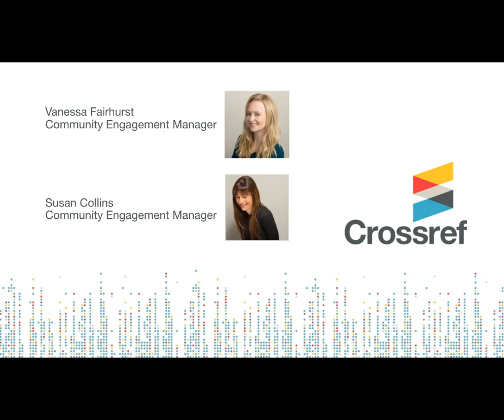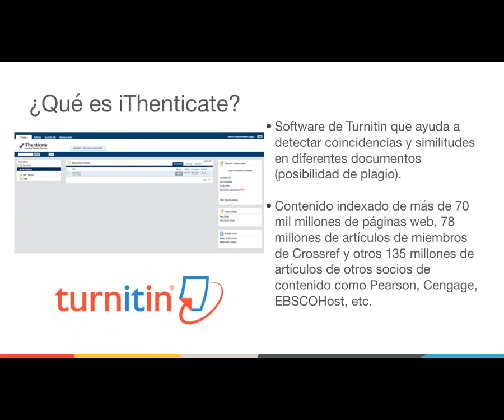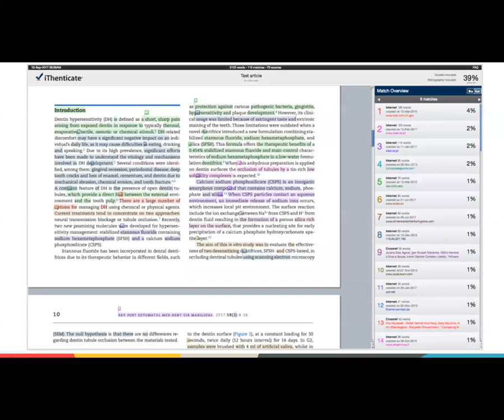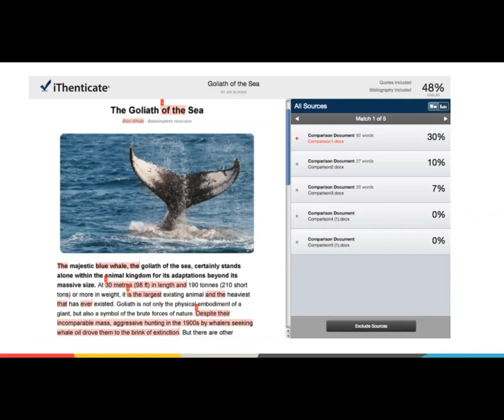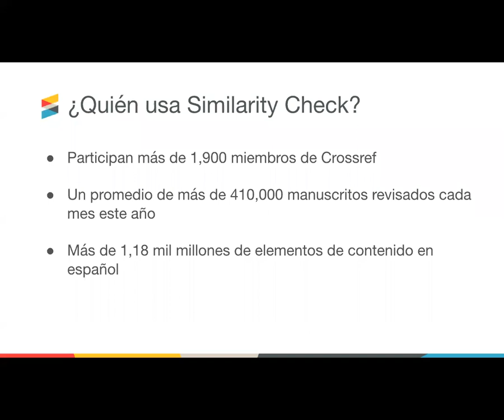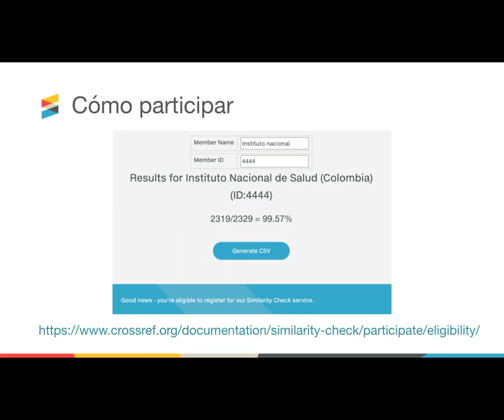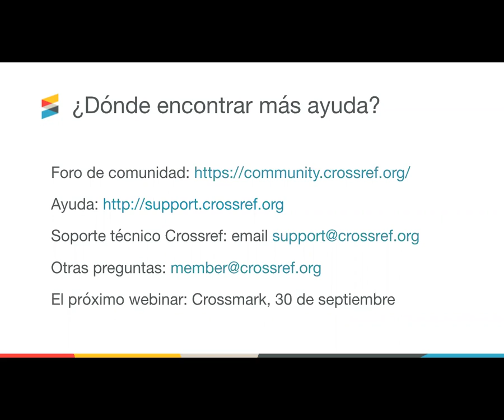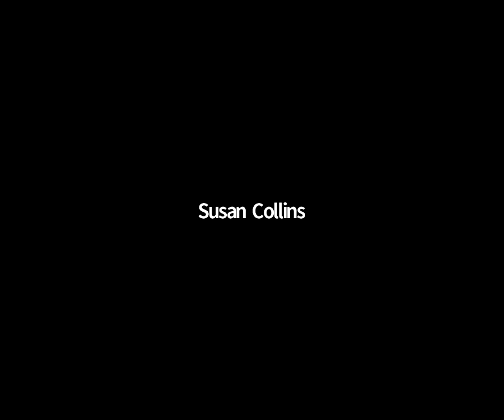Crossref ‘Similarity Check’, en español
Acompáñanos en el próximo seminario web de Crossref ‘Similarity Check’, en español. El webinario se llevará a cabo el martes 31 de agosto a las 10:00 México/10:00 Perú/10:00 Colombia/11:00 Venezuela/12:00 Argentina/15:00 UTC/17:00 España.

En este webinario veremos una descripción general de nuestro servicio Similarity Check, que incluye:

Qué son Similarity Check y iThenicate
Cómo usar el servicio
Requisitos para usar Similarity Check
Costos del servicio
Cómo encontrar más ayuda y soporte